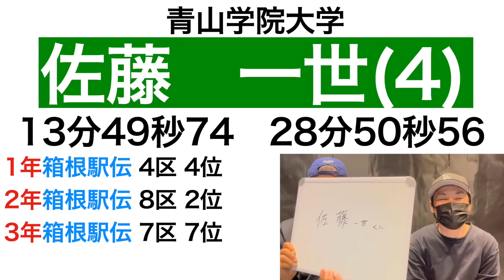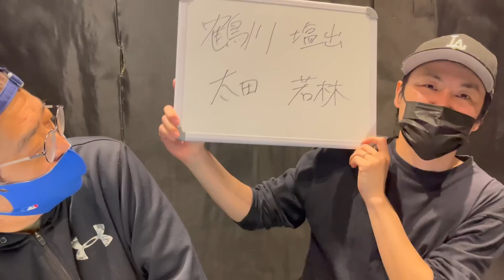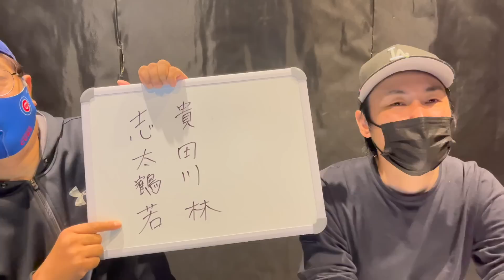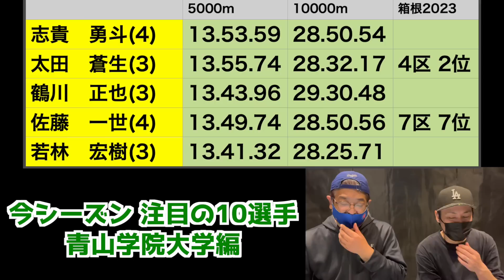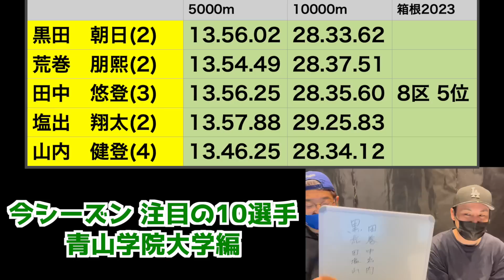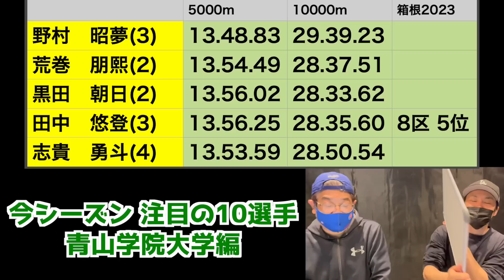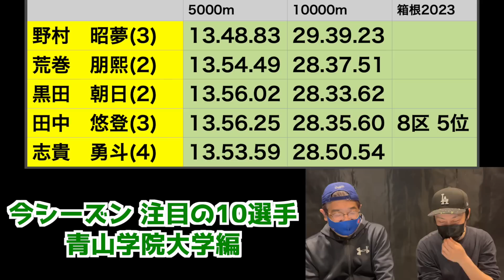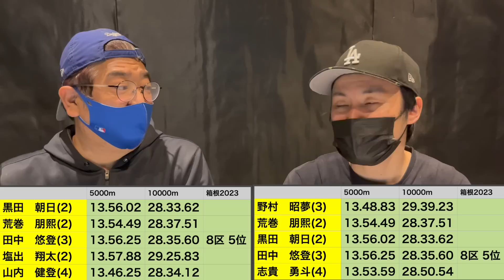【大学駅伝2023】今シーズン注目の10選手！青山学院大学編！！